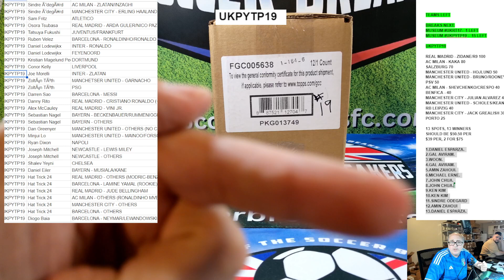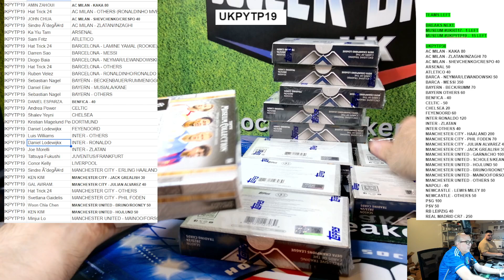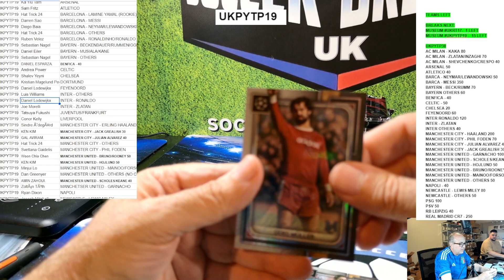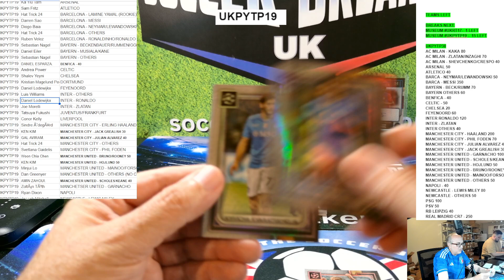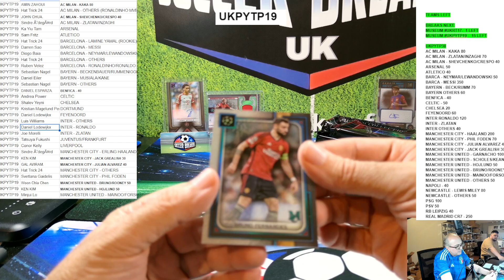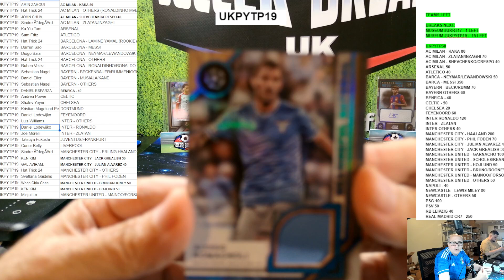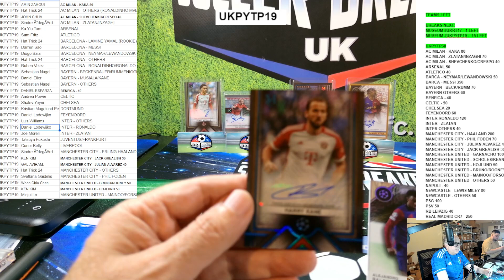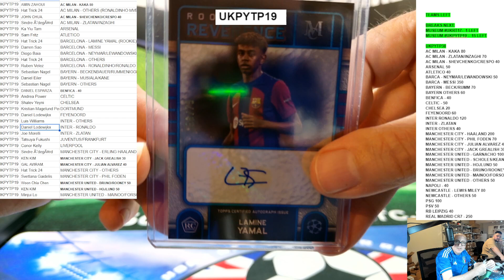2023-24 TOPPS MUSEUM COLLECTION UEFA SOCCER 12 HOBBY BOX, PICK YOUR TEAM PYT CASE BREAK